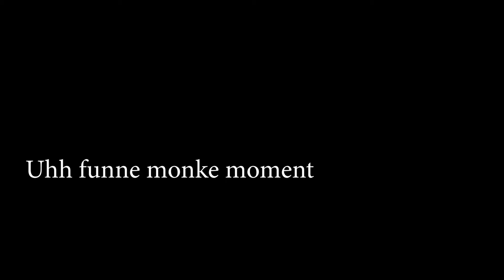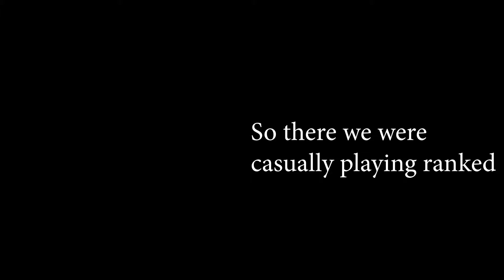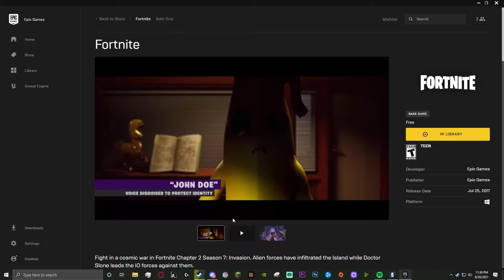Shitpost cuz i wanna edit a different video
Midnight City while driving at night is an actual vibe

Friends:
Makhan
CasuallyCanadian
Bonk
Evan (i don't remember your username)